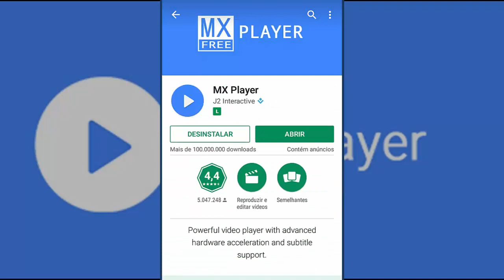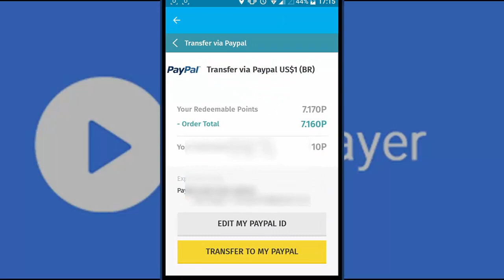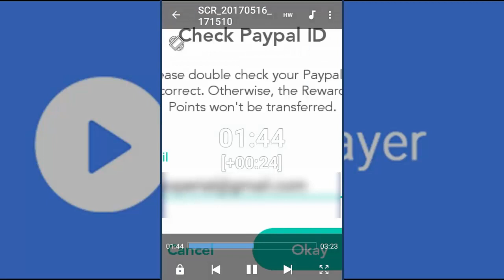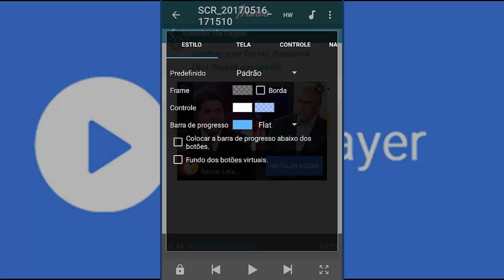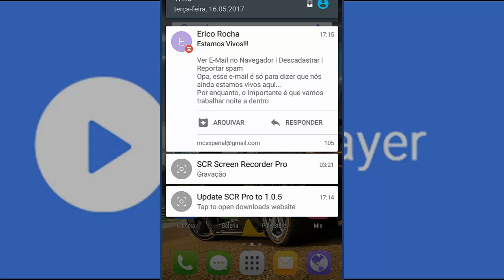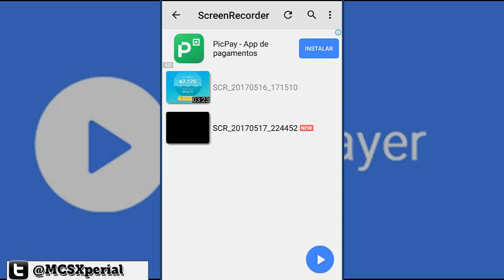Assista vídeo com Zoom Android (MXPlayer Free)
E aqui estou eu de novo com mais um App,
desta vez é o:

Com esse App poderá ver os vídeos observando seus detalhes..

Abraços!!!